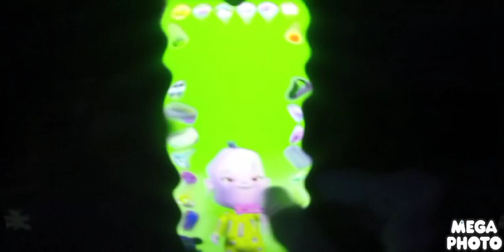Special Agent Oso Recycling Is Forever Goldswinger Vs Talking Baby Center Effects